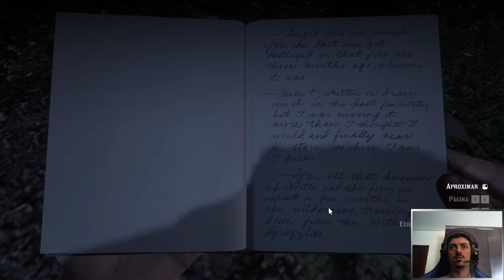RED DEAD REDEMPTION - PARTE 2